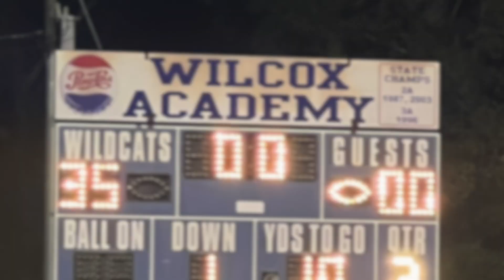Varsity Football - Wilcox vs. Southern - 11.09.23 HD 1080p